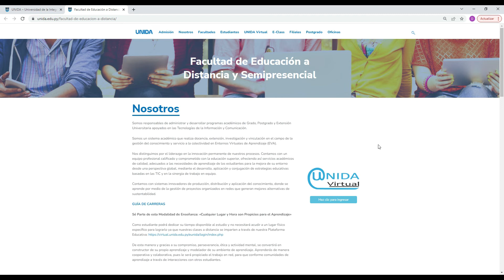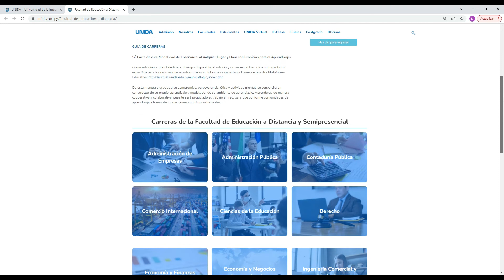UNIDA Virtual y sus Carreras de Grado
Matrícula Abierta, Inscripciones 2022.I
Se parte de la UNIDA Virtual. Mayores detalles de sus carreras de grado a través de: